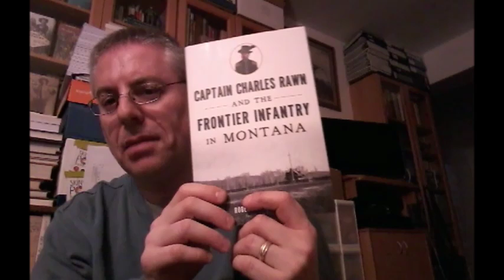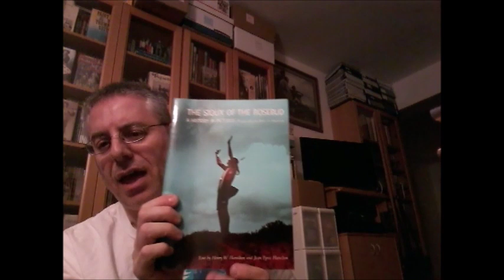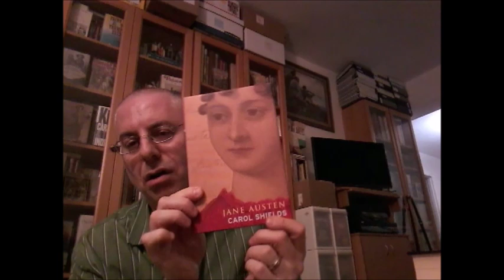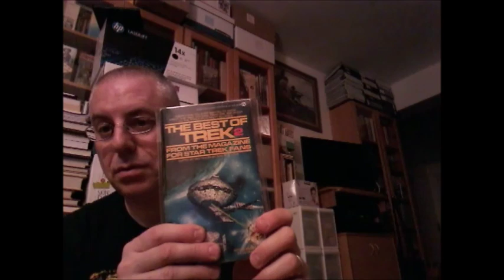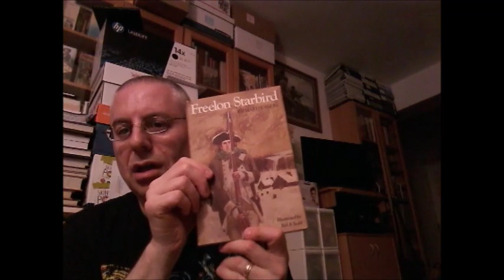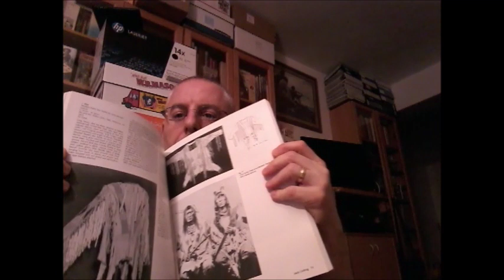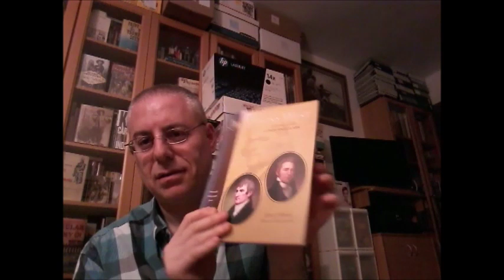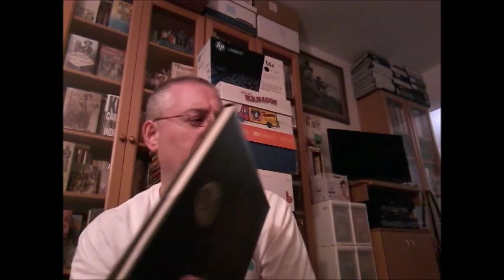Book Haul April 2019, counting down to retirement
My monthly countdown2retirement book haul video.  Retiring at the end of June 2019